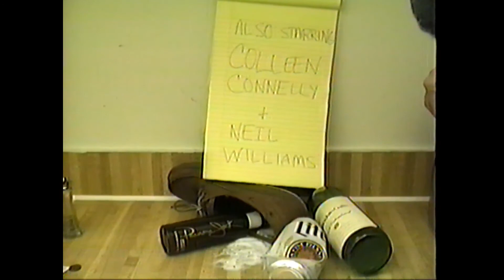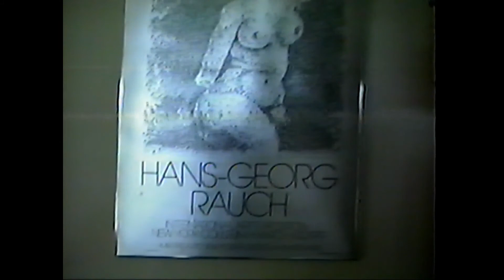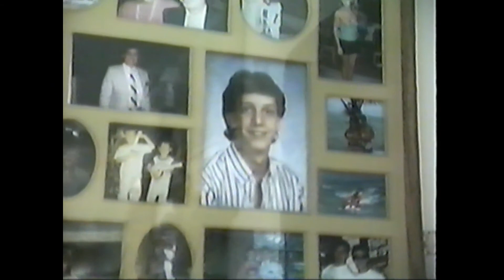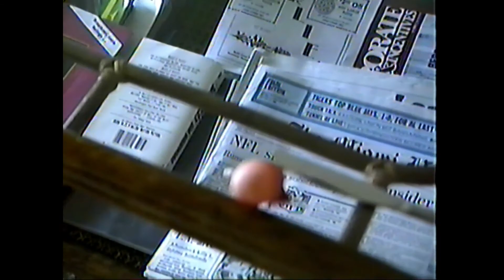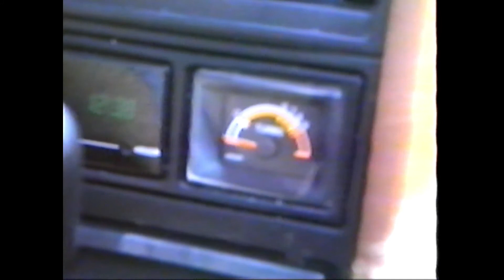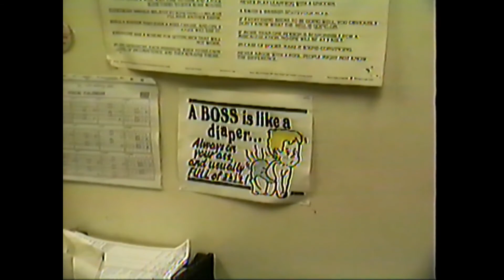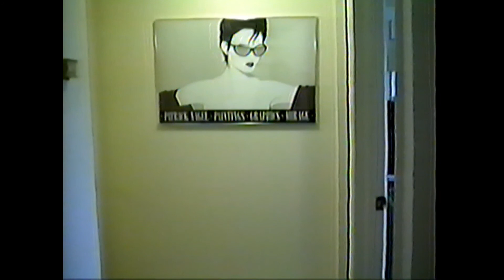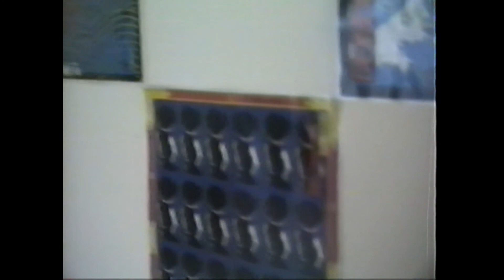glenn neil darin colleen miami 1985